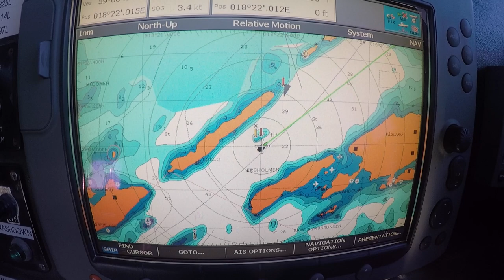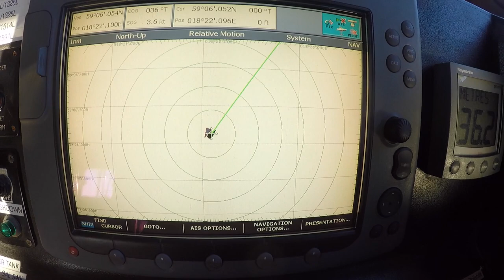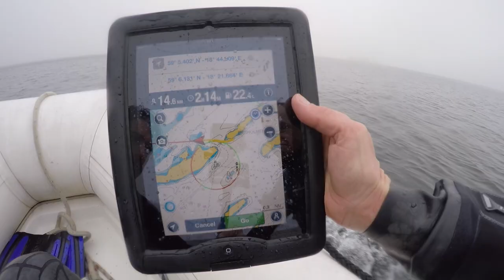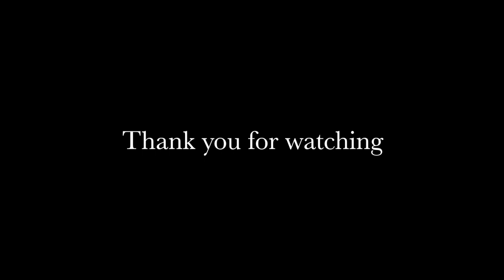Wreckdiving Ingrid Horn from a Diesel Duck 462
GoPro film from diving on M/V Ingrid Horn October 2018.
The German ship Ingrid Horn sank 1917 after a collision in fog in the Stockholm archipelago. Only one crewmember survived.
Director and cameraholder was Felix Brodin. To read the whole story about boat and adventures,check out